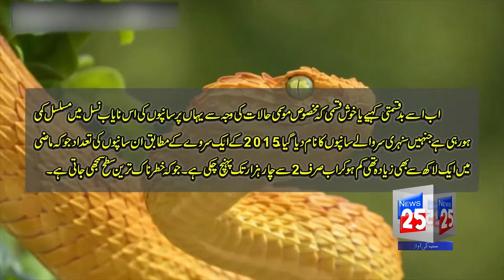DOCUMENTARY ON SNAKE ISLAND